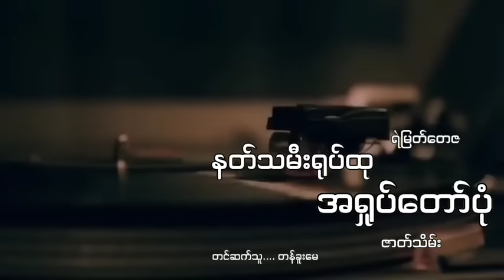နတ်သမီးရုပ်ထုအရှုပ်တော်ပုံ(ဇာတ်သိမ်း)ရဲမြတ်တေဇ တန်ခူးမေ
စုန်းကဝေမှော်မိစ္ဆာတွေရဲ့အကြောင်းကို..တပတ်ကိုသုံးရက်တင်ဆက်ပေးနေတဲ့ချန်နယ်တခုဖြစ်ပါတယ်..